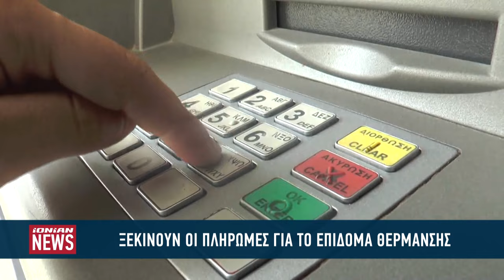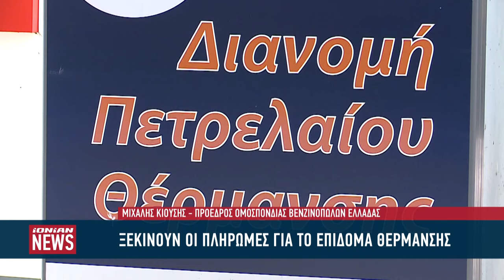Δελτίο Ειδήσεων | 23.12.2023